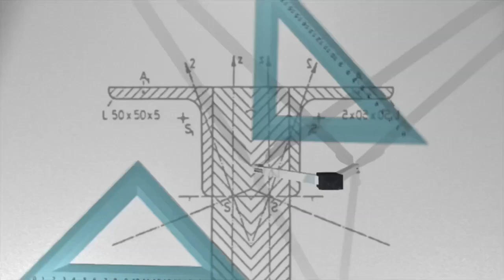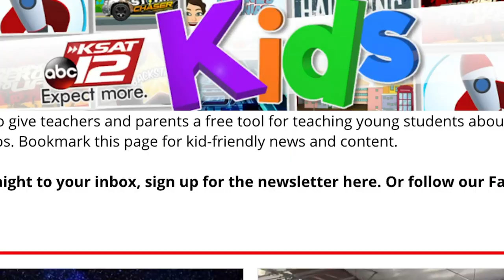At home science with Kaiti Blake: Milk & Soda Reaction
Kaiti does a fun science experiment that you can try at home!